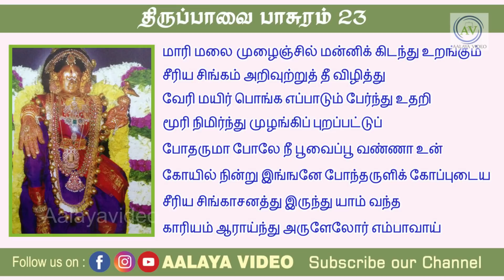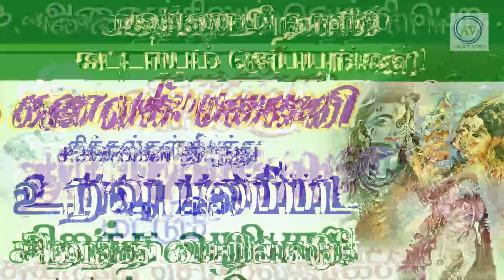காரியம் சீக்கிரம் நடக்க இவரிடம் சென்று வேண்டுங்கள் ! periyava sayings